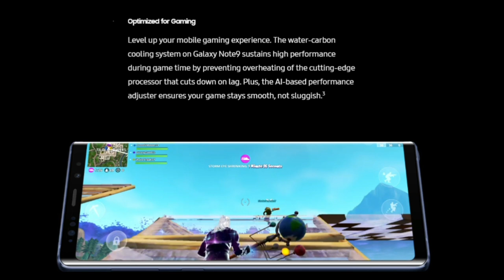Samsung Note 9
NETWORK Technology
- Stylus (Bluetooth integration)
Multitouch Yes
Protection Corning Gorilla Glass 5
  - HDR10 compliant
- Always-on display
PLATFORM OS Android 8.1 (Oreo)
Chipset Exynos 9810 Octa (10 nm) - EMEA
Qualcomm SDM845 Snapdragon 845 (10 nm) - USA/LATAM, China
Octa-core (4x2.8 GHz Kryo 385 Gold & 4x1.7 GHz Kryo 385 Silver) - USA/LATAM, China
Adreno 630 - USA/LATAM, China
MAIN CAMERA Dual 12 MP, f/1.5-2.4, 26mm (wide), 1/2.55", 1.4µm, dual pixel PDAF, OIS
12 MP, f/2.4, 52mm (telephoto), 1/3.4", 1.0µm, AF, OIS, 2x optical zoom
SELFIE CAMERA Single 8 MP, f/1.7, 25mm (wide), 1/3.6", 1.22µm, AF
Video 1440p@30fps
3.5mm jack Yes
  - 32-bit/384kHz audio
NFC Yes
Radio No
Browser HTML5
- ANT+ support
- Bixby natural language commands and dictation
- MP4/DivX/XviD/H.265 player
- MP3/WAV/eAAC+/FLAC player
- Photo/video editor
- Document editor
MISC Colors Metallic copper, lavender purple, ocean blue, midnight black